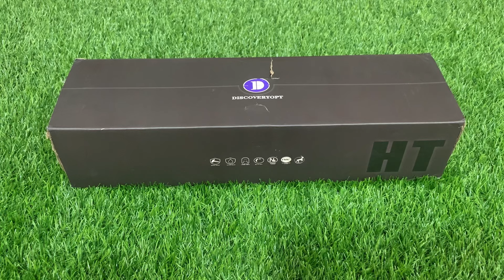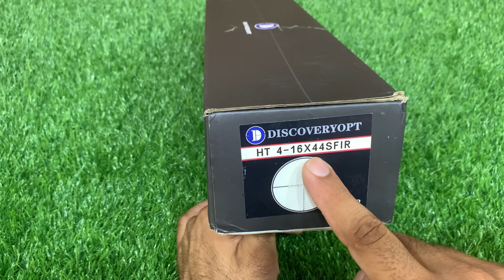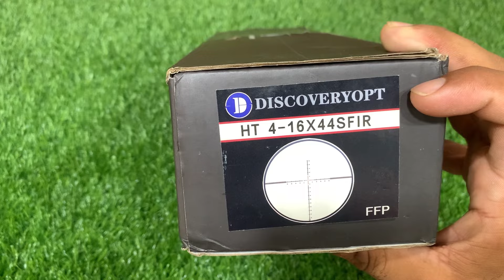Discovery HT 4-16X44SFIR FFP New ModelBest Scope For Long Range Hunting|AirHunter PK